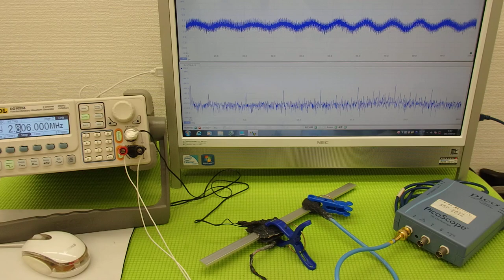表面弾性波を利用した、超音波制御技術